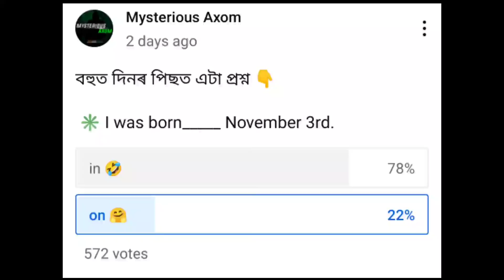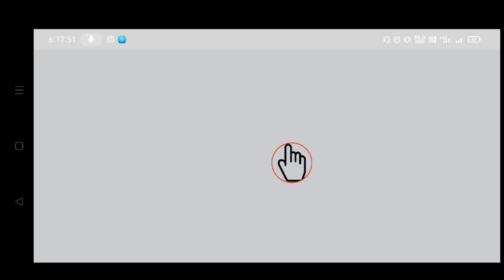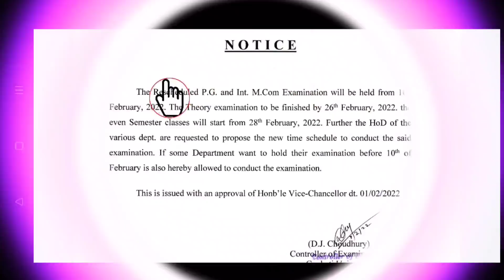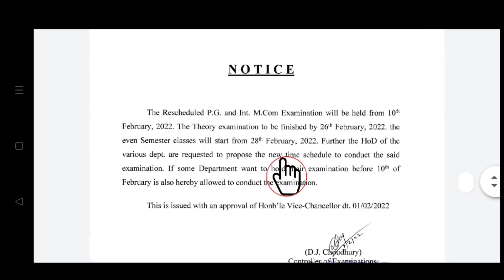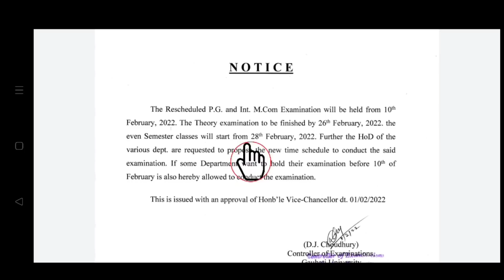Gauhati University Exam Notification | School College Reopen Date in Assam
Mysterious Axom,Gauhati University Exam Notification,School College Reopen Date in Assam,Gauhati University latest notification,Gauhati University exam news,UG exam date Guwahati University,TDC exam routine Guwahati University,TDC 1st Sem Arrear Result Guwahati University,Gauhati University,Guwahati University,GU exam News,himanta biswa sarma

✴️ Online Exam Website Link No 2👇

UG Mock Test Exam Routine Guwahati University | Guwahati University Exam 2021
Online Exam Routine BA BCom BSc | Guwahati University Exam 2021